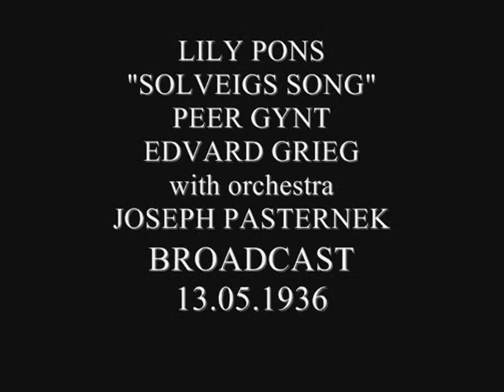LILY PONS SINGS SOLVEIGS SONG peergynt 1936 RARE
Alice Joséphine Pons (April 12, 1898 – February 13, 1976), known professionally as Lily Pons, was a French-American operatic lyric coloratura soprano and actress who had an active career from the late 1920s through the early 1970s. As an opera singer, she specialized in the coloratura soprano repertoire and was particularly associated with the title roles in Lakmé and Lucia di Lammermoor. In addition to appearing as a guest artist with many opera houses internationally, Pons enjoyed a long association with the Metropolitan Opera in New York City, where she performed nearly 300 times between 1931 and 1960.
She also had a successful and lucrative career as a concert singer, which continued until her retirement from performance in 1973. From 1935 to 1937, she made three musical films for RKO Pictures. She also made numerous appearances on radio and on television, performing on variety programs such as The Ed Sullivan Show, The Colgate Comedy Hour, and The Dave Garroway Show. In 1955, she topped the bill for the first broadcast of what became an iconic television series, Sunday Night at the London Palladium. She made dozens of records, recording both classical and popular music. She was awarded the Croix de Lorraine and the Légion d'honneur by the government of France.